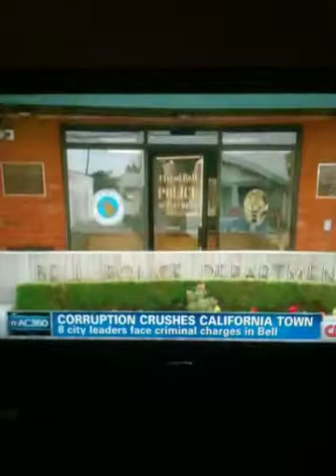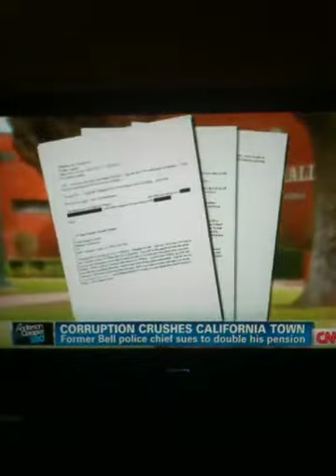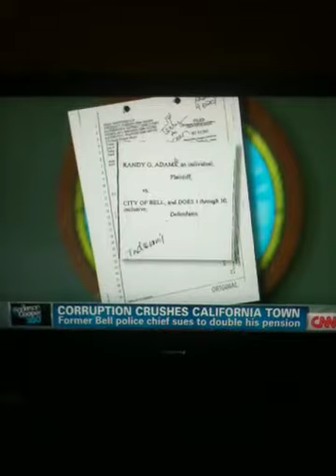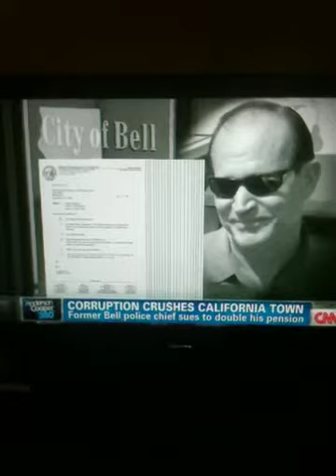CNN Anderson Cooper Bell Story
Story about Bell officials corruption scandal, former Bell Police Chief Randy Adams